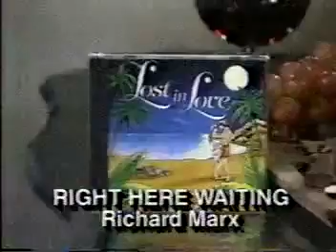Lost in Love - Album Compilation Commercial, 1994